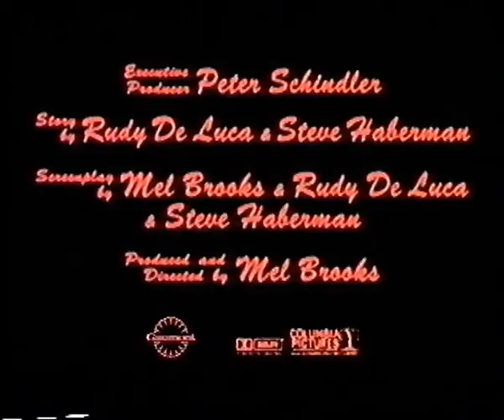Dracula: Dead And Loving It (1995) 1990s horror spoof comedy movie trailer Leslie Nielson Mel Brooks